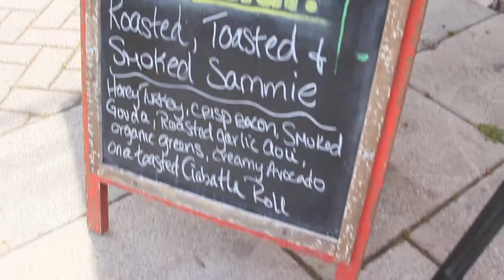Weekly Barrel Review with BricktownE Brewing Company on Oak Infusion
Craig McPheeters of BricktownE Brewing Company in Historic Downtown Medford OR talks about oak barrel infused beers and using oak barrel alternatives. Oak beer barrels are ideal resource for making our unique barrel head carvings, clocks and custom signs – see our products